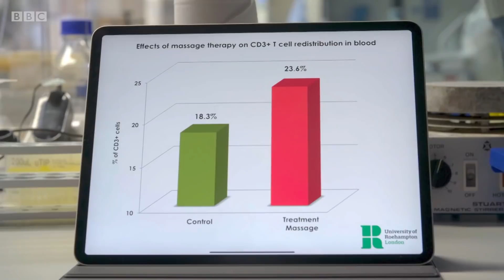Can a massage improve our immune system? - BBC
While a massage may make us feel good, can it also help strengthen our immune system? Dr Ronx is on a mission to find out.

You can't feel it or see it. You can't take its pulse or its temperature. But out of sight and out of mind, your immune system is working to protect you from infectious bacteria, viruses, injuries and a host of other nasties.

Due to the coronavirus, the health market has exploded with products promising to boost, support or supercharge our flagging natural defences. But which of these so-called miracle products, superfoods and supplements should we be spending our cash on, and which really have the science to back up their claims?

Now, as Dr Ronx Ikharia finds out, new science is revealing that the human body’s most extraordinary structure – a complex fighting system powered by five litres of blood and lymph – has the capacity to be supercharged and improved if we have the science know-how to do it.

This is the definitive guide, not only to defending yourself against Covid-19, but also boosting your strength for when the cold and flu season is upon us.

The Truth About Boosting Your Immune System | BBC